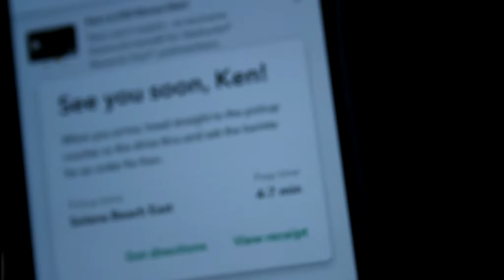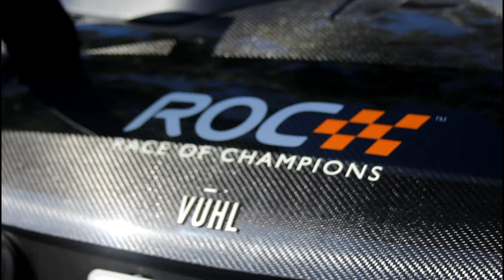INSANE Ferrari F50!!! - Luca Moran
GEAR:

Main Camera - Canon EOD 60D
Little Vlogging Camera - Sony DSC-HX80
Tripod - Gorilla Pod
Microphone - Rode Pro
Other Microphone - Tackstar